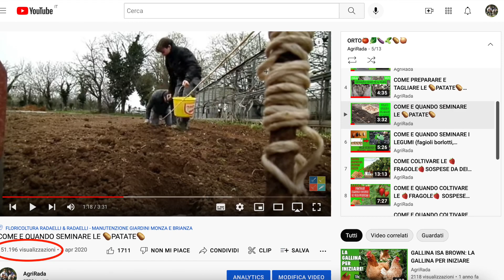COME e QUANDO SEMINARE le PATATE BLU!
In questo video vi spieghiamo come seminare e coltivare le patate blu! Un ortaggio parecchio strano e inusuale🥔✨
MISURE: 60 cm tra le file
                30 cm sulla fila
                circa 10 cm di profondita'
PERIODO DI SEMINA: Da Marzo a inizio Giugno
SEGUITECI ANCHE SU:
e. restate sintonizzati perché la qualità non può che migliorare!😄